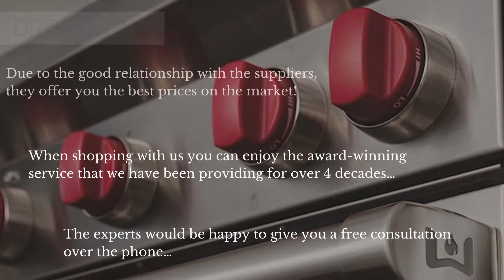Wolf Appliances| Home Appliances| Drimmers NJ Appliances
Drimmers NJ Appliances is a leading supplier of high-end and great quality household appliances. Buy quality wolf appliances at the best prices on the market!